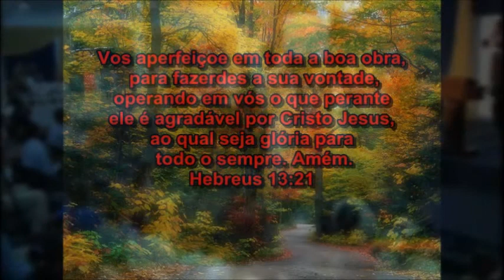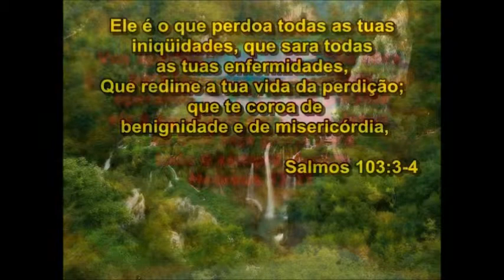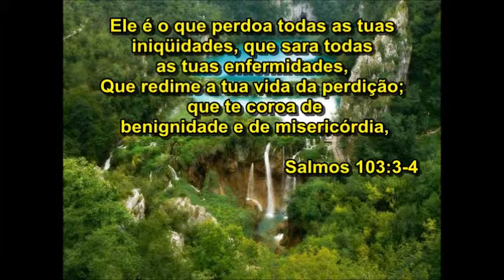Meditação diária 03/11/12